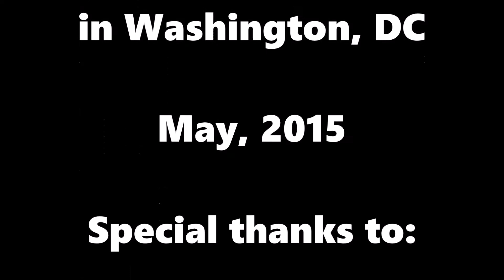Partying at the Bloody Mary Liberation Party!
Dr Brian King interviews the founders of the Washington, DC (and more) Bloody Mary Festival for Bloody America!